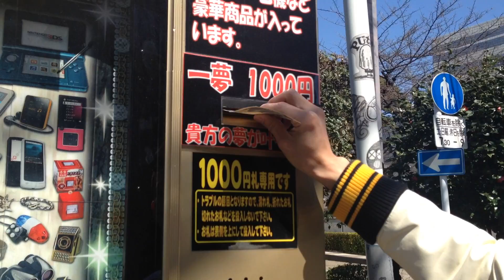1000円自販機に挑戦！vol225 ドグチューーブ 第346回